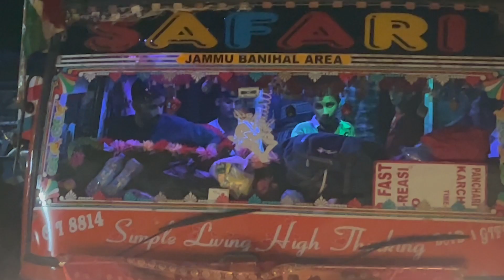लान्दर पंचारी से 12 बसें गई मचेल ॥ episode:- 1 ॥ ॐ जय माँ चण्डी